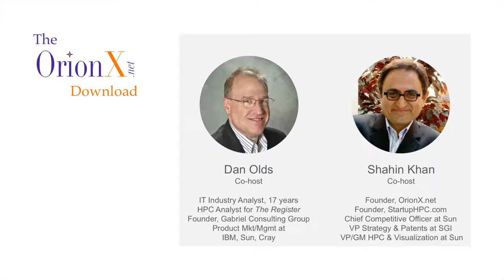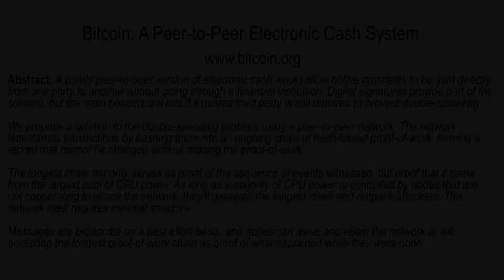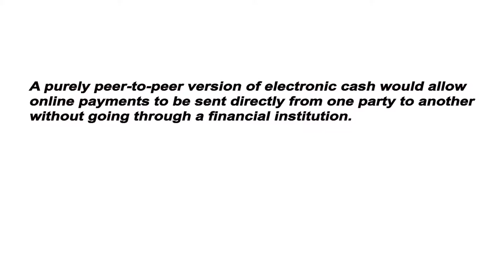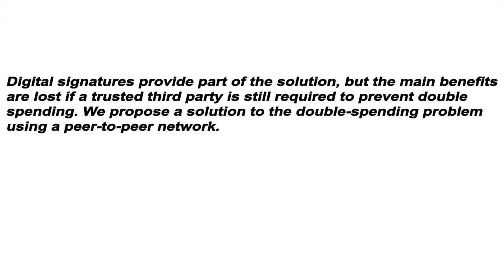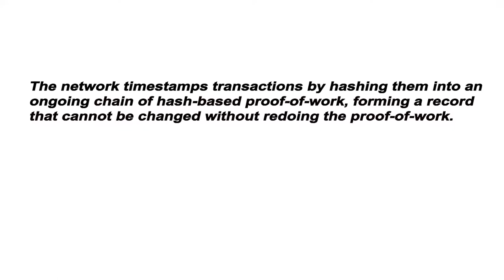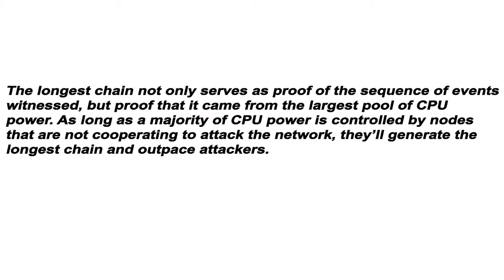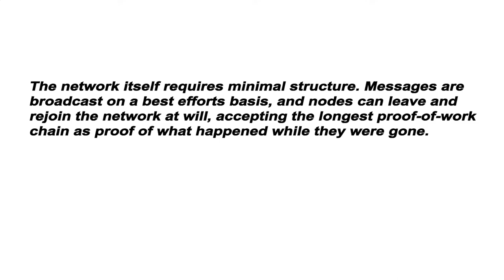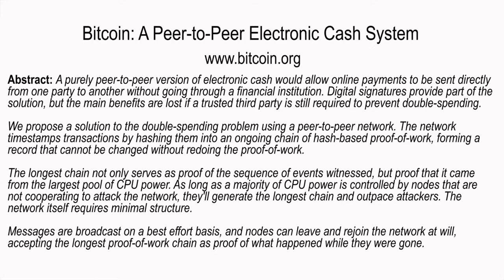Cryptocurrencies, BlockChain, and BitCoin (Part 1)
Stephen Perrenod joins Shahin and Dan to make sense of Cryptocurrency/Blockchain/Bitcoin. In this first installment, they start at the beginning: the original Satoshi Nakamoto paper that started it all.